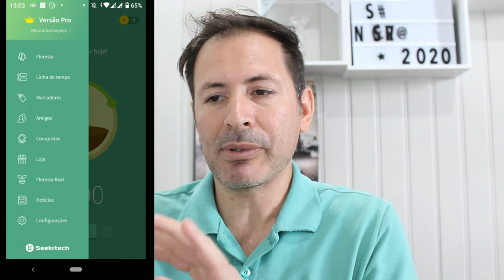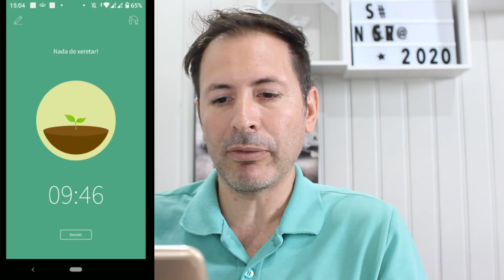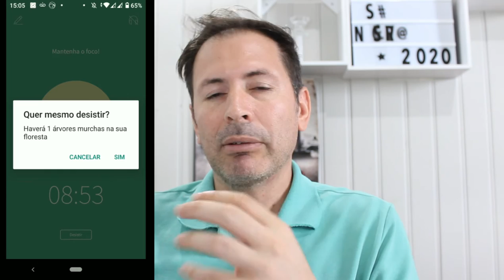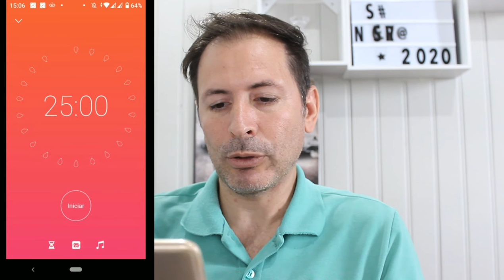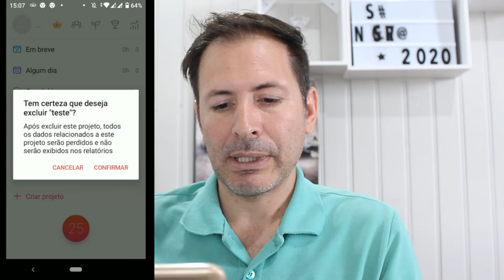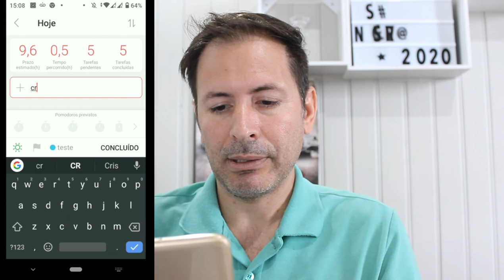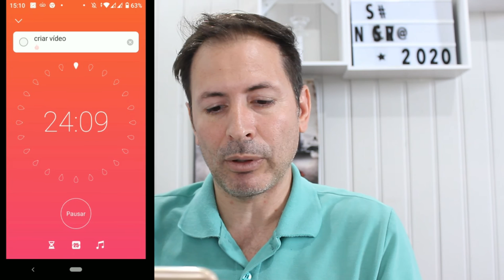2 APLICATIVOS PARA MELHORAR SUA PRODUTIVIDADE EM SEUS TRABALHOS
Olá pessoal hoje quero mostrar 1 app para ajudar vocês e render mais em seus trabalhos e com isso deixar de perder tempo, espero que gostem.

NOME DOS APP:
POMODORO - FOCOS TO-DO
FOREST